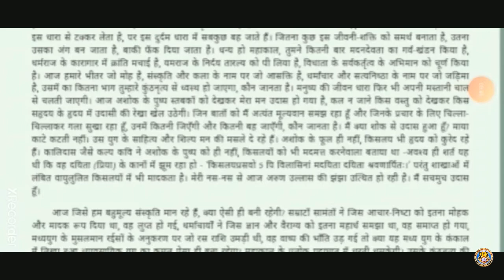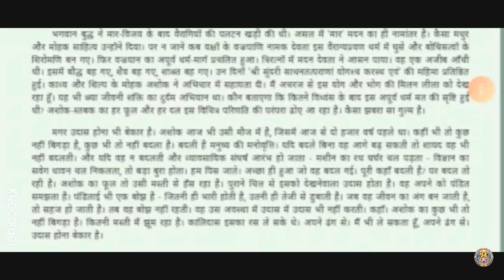Class XII Hindi Chapter 3 By Mrs Sandhya